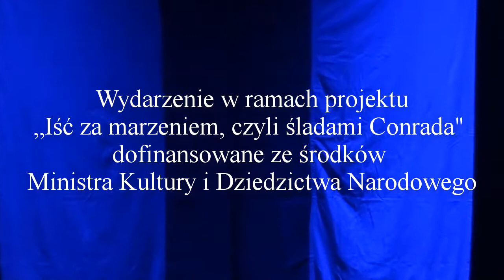Jądro ciemności - spektakl w bibliotecznym projekcie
Na podstawie powieści o tym tytule w Teatrze Starym odbyło się przedstawienie, jako jeden z elementów projektu "Iść za marzeniem, czyli śladami Conrada".